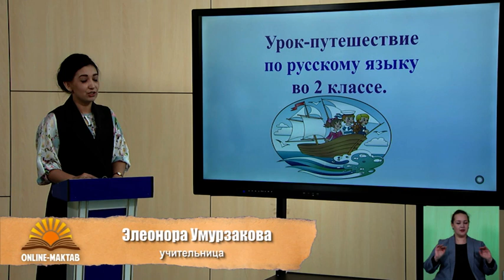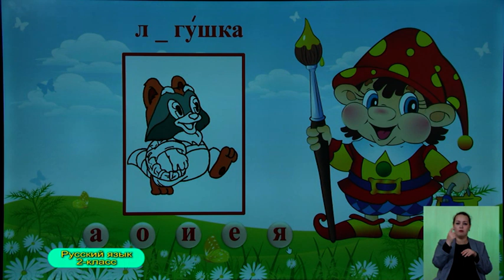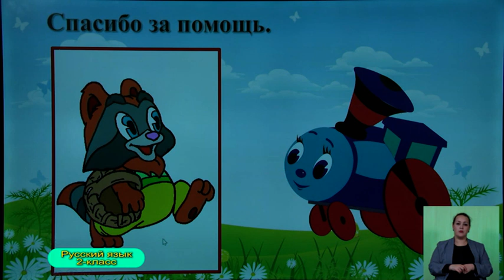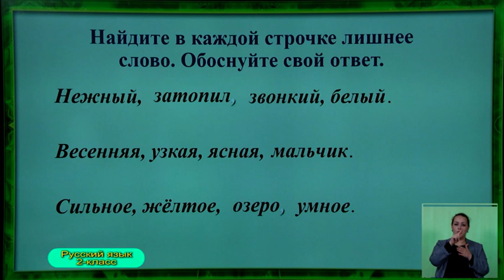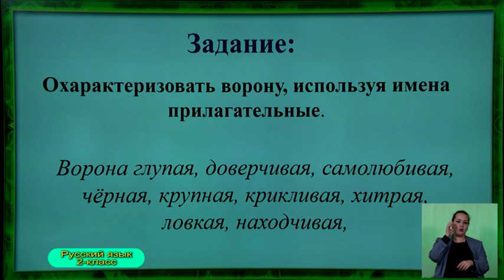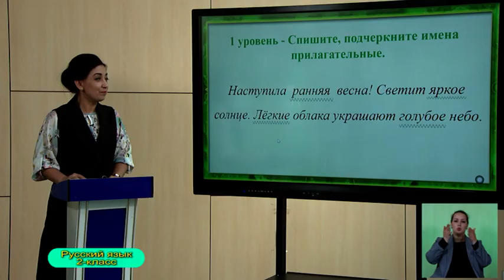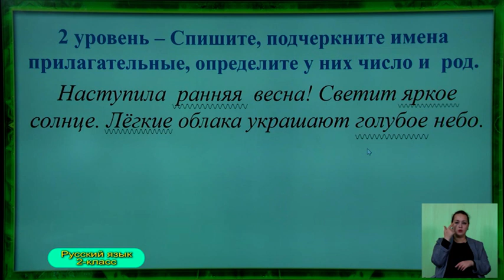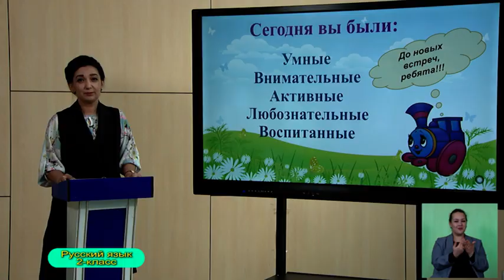2-класс. Русский язык. 21.05.2020 г.